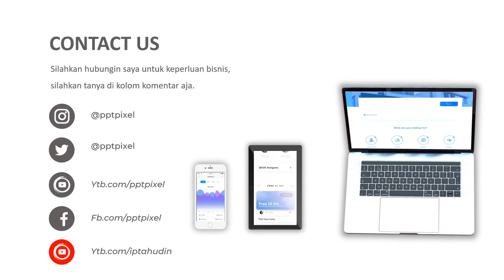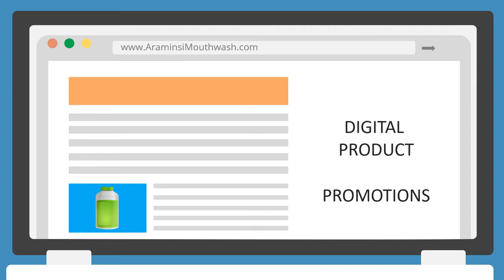Video Promosi Aloe Vera, Daun Sirih, Daun Mint, Araminta Mouthwash, Obat Kumur, Spray Mulut, Mouthwa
Jasa Video Iklan Aloe Vera, Daun Sirih, Daun Mint, Araminta Mouthwash, Obat kumur, Spray Mulut, Mouthwash, Listerine

           KUMPULAN CONTOH VIDEO KAMI
2. CONTOH VIDEO FASHION SHOW
5. CONTOH VIDEO PERSONAL BRANDING
7. CONTOH VIDEO COMPANY PROFILE
8. CONTOH VIDEO PROMOSI MASAKAN
9. CONTOH VIDEO IKLAN KENDARAAN
10. CONTOH VIDEO UCAPAN, UNDANGAN

By : Iptahudin
m.me/iptah